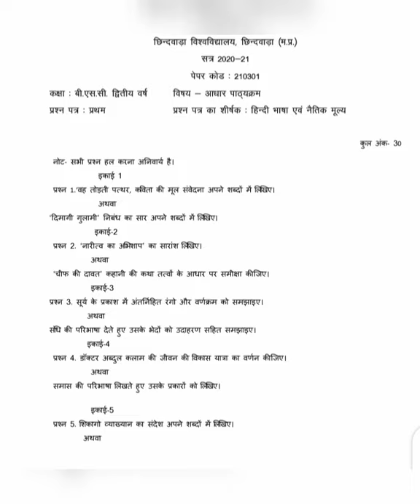Chhindwara University open book exam question paper solution faundetion paper-1|Hindi paper solution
Chhindwara University open book exam
hindi paper solution
FC-1 solution
hello friends in this video I explain Chhindwara University open book examination question paper solution Hindi paper/foundation paper first
solution

vah todti Patthar Kavita ka Mul bhav Apne shabdon mein likhiye
dimagi gulami paath ka saar Apne shabdo mein likhiye
nari ka abhishap Kavita ka saar likhiye
chief ki dawat ktha tatvo ka varnan kijiye
Surya ke Prakash mein antar nihit rang varnan ko samjhaie
Dr Abdul Kalam ke Jivan ki Vikas Yatra Apne shabdon mein likhiye
Chicago vyakhyan Apne shabdon mein likhiye